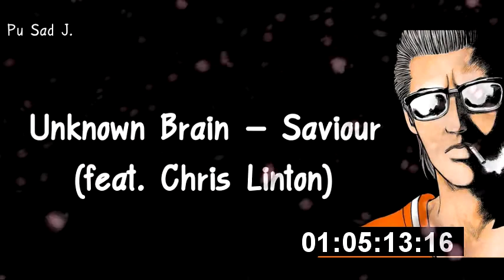[No copyright song] เพลงเปิดในไลฟ์ของพุ #2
ค   มีคำหยาบเป็นบ้างครั้ง จะใช้แล้วแต่อารมณ์
ว   วันและเวลาอัพโหลดคลิปไม่แน่นอนกรุณารอ ไม่ต้องท้วง!!!
ย   อยู่อย่างสงบ ไม่ต้องด่าทะเลาะกัน